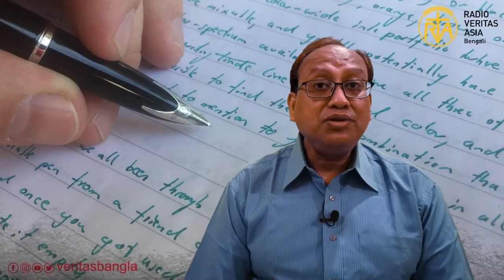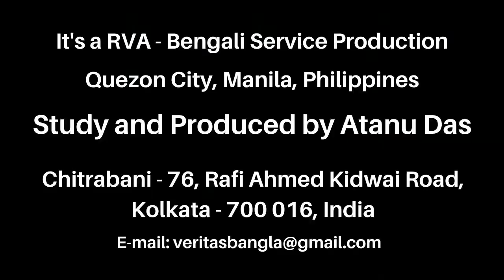বিজ্ঞান জগত Science World (রাবার দিয়ে ঘষলে পেনসিলের দাগ মুছে যায় কেন?)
আমরা যেমন কলম বা পেন দিয়ে লিখে থাকি তেমনই পেনসিল দিয়েও লিখি। লেখার পর ইরেজার বা রাবার দিয়ে সেই লেখা বা দাগ মুছলে, পেনের দাগ মোছে না কিন্তু পেনসিলের দাগ মুছে যায় চট করে। মনে আসে বিস্ময়, কেন পেনসিলের দাগ, ইরেজার বা রাবার দিয়ে ঘষলে সম্পূর্ণভাবে মুছে যায় ?

বন্ধুরা, এই প্রশ্নের যদি অজানা ব্যাপারটা জানতে চান তাহলে আপনাদের আজ এই বিজ্ঞান জগতের অনুষ্ঠানটি দেখতেই হবে।